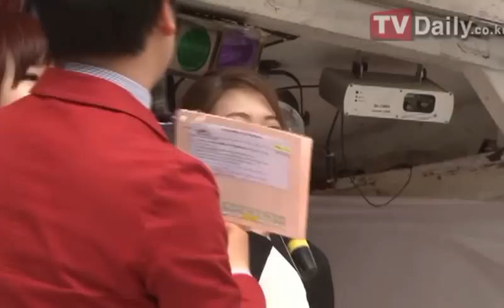[tvdaily] ★ 15& ★ consecutive concert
[티브이데일리 정선욱 기자] 15&의 게릴라 콘서트가 8일 오후 서울 장지동 한림예고에서 진행됐다.

이날 게릴라 콘서트에 15&의 박지민, 백예린이 무대에 올라 열정적인 공연을 선보였다.

이번 15& 의 게릴라 콘서트는 박지민과 백예린의 모교인 한림예고를 시작으로 서강대학교, 세종대학교, 강남역 M-Stage에서 콘서트를 연다.

한편, 15&은 지난 7일 방송된 SBS 'K팝스타2' 파이널에서 컴백무대를 가졌다.

[티브이데일리 영상 정선욱 기자 , m.tvdaily.co.kr ]